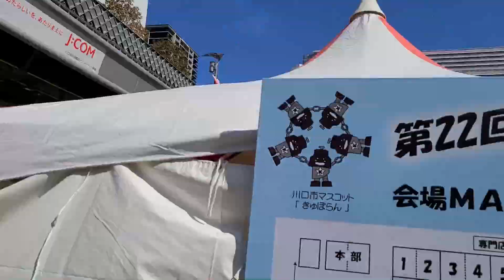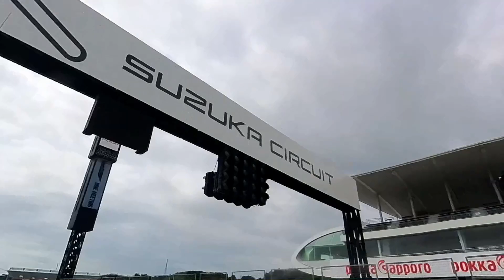【ベーゴマ】やってみた動画。鋳物で有名だった川口市のイベント会場にて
埼玉県川口市、京浜東北線川口駅の駅前広場（キュポ・ラ広場？）
第２２回ボランティア見本市。ベーゴマのブースにて撮影。
土曜日、将棋教室へ行く途中にちょっと寄り道。
ベーゴマの回し方を教わりました。